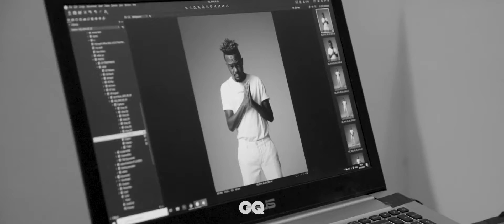Kwesta | GQ Best Dressed 2019 | GQ South Africa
Meet Kwesta   - Musician

GQBD19 is in proud association with Haig Club Clubman, Lexus South Africa and Mall of Africa.